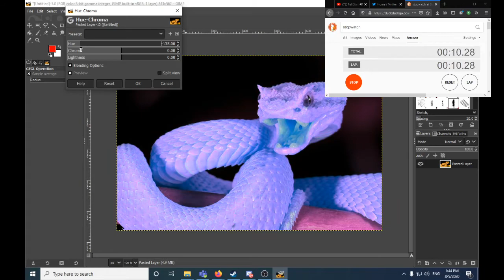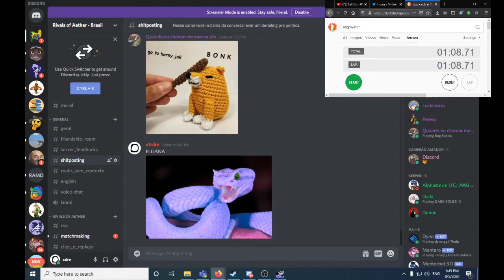ELLIANA Any% Speedrun WR 1:80.71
To be fair, you have to have a very high IQ to understand Elliana. The confirms are extremely subtle, and without a solid grasp of fluid dynamics most of the combos will go over a typical player's head. There's also Elliana's vengeful outlook, which is deftly woven into her characterisation - her personal philosophy draws heavily from Mazinger Z literature, for instance. The fans understand this stuff; they have the intellectual capacity to truly appreciate the depths of these mechanics, to realize that they're not just broken- they say something deep about LIFE. As a consequence people who dislike Elliana truly ARE idiots- of course they wouldn't appreciate, for instance, Elliana's existencial taunt, which itself is a cryptic reference to bull ropping. I'm smirking right now just imagining one of those addlepated simpletons scratching their heads in confusion as Dan's genius unfolds itself on their computer screens. What fools... how I pity them.  And yes by the way, I DO have a "Snek in a Mek" tattoo. And no, you cannot see it. It's for the ladies' eyes only- And even they have to demonstrate that they're within 100 competitive points of my own (preferably lower) beforehand.